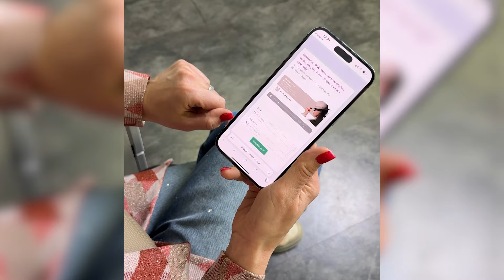„Gyvenimas versle“: Vaida Poderytė-Bernatavičė, „Digital Flow LT“, „Dear Skin“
Nuolat perkate prekes ar paslaugas, bet ar žinote kokios istorijos slypi už jų? „Gyvenimas versle“ – tai laida, kurioje vedėja Milita Daikerytė pristatys ir atskleis šalyje veikiančių įdomiausių, populiariausių bei netikėčiausių verslų istorijas. Laidą žiūrėkite kiekvieną šeštadienį 17:30 val. per „Lietuvos ryto“ televiziją ir platformoje tv.lrytas.lt.